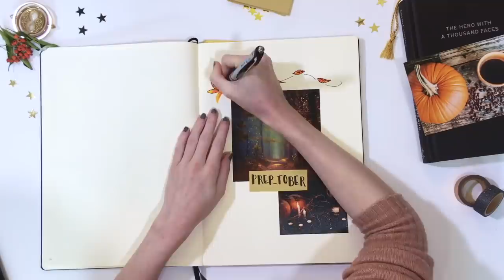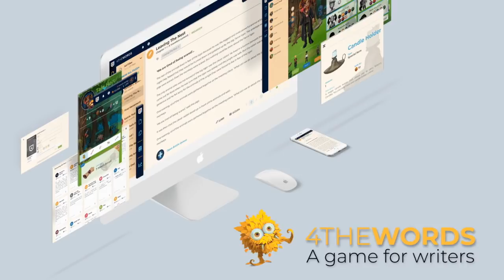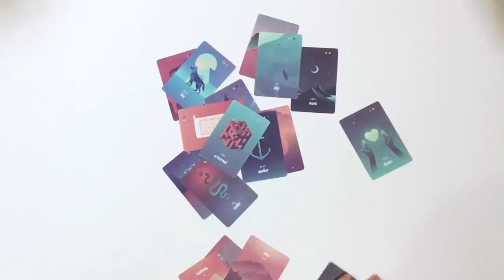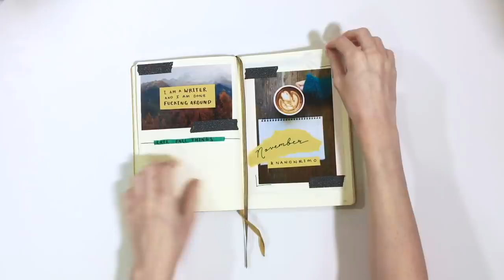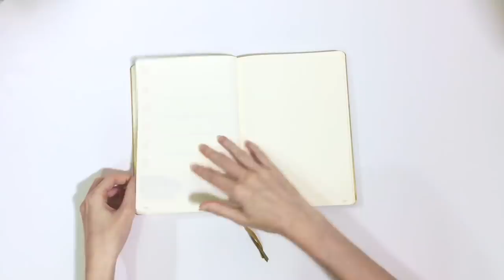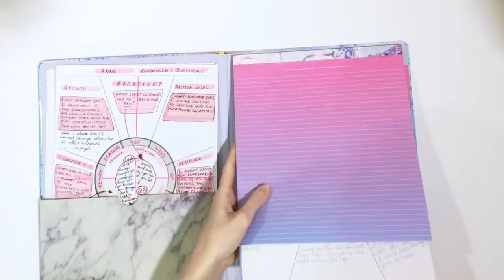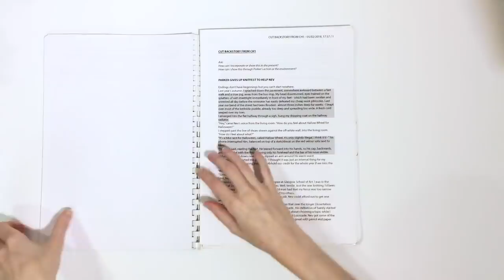my nanowrimo survival kit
Putting together your nanowrimo survival kit? Here's what's going into mine!

You'll find...
🍂 the best apps for nanowrimo
🍂 my favourite writing podcasts
🍂 how I make my paper manuscript portable
🍂 my essential novel materials
🍂 key pieces of stationary
🍂 what I'm using to create cosy nanowrimo ambience

✨🍂 PREP_TOBER 🍂✨
A festival of pumpkin-spiced nanowrimo prep & novelcraft…
(includes email signup)

✨⚔️4THEWORDS ✨
4thewords is an RPG for writers where written words are used to defeat monsters, craft items and complete quests. It’ll push you to reach your writing goals and help you maintain a daily writing streak.

To get your exclusive Crystal discount use the following code on the Store page: PREPTOBER18

✨✍️ HOW TO PLOT ON ONE PAGE ✍️ ✨
Learn the magical Plot Embryo Method!

Access the Novelcraft Lounge, exclusive Plot With Me videos, store discounts and more…

✨💎THE STORY MAGIC ACADEMY 💎✨
Summon story seeds you can't wait to write, and transform them into powerful plots which light you up

Love and pastries,
Rachael ▽ ✨